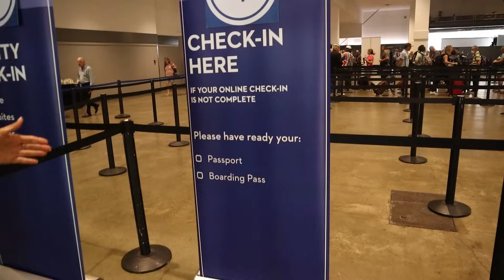EMBARKATION DAY | OUR FIRST CRUISE WITH HOLLAND AMERICA | HAL KONINGSDAM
Join Sharon and Jamie as they travel to Vancouver, Canada to board the Koningsdam!!! Expectations are high for this cruise..let's see how it starts out!!!
BOOK your next CRUISE with SHARON!!! E-MAIL her today at...